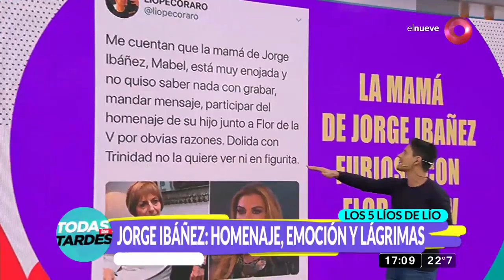Los 5 líos de Lío: Escándalo, Mabel Ibañez y Flor de la V enfrentadas por Jorge Ibañez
Hoy en los 5 Lío de Lío, revisamos todos los detalles del homenaje a Jorge Ibáñez, el cual dio mucho de qué hablar.